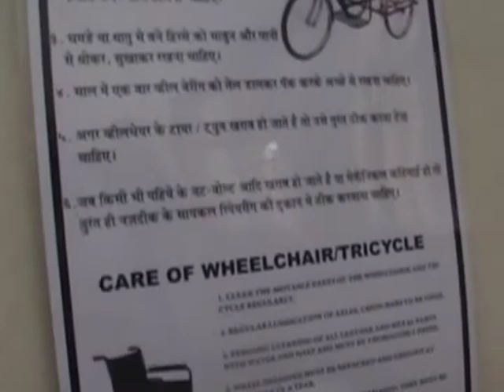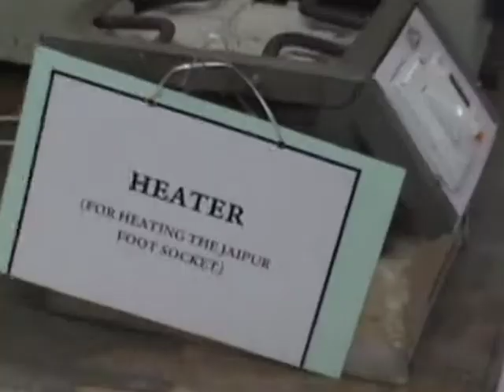92 Mobility Aids Distributed on 8 February 2014